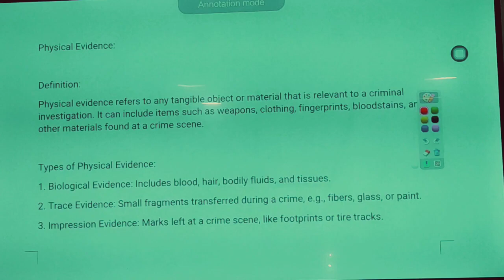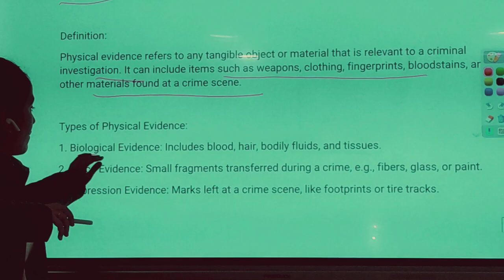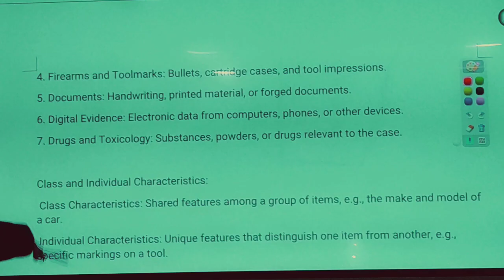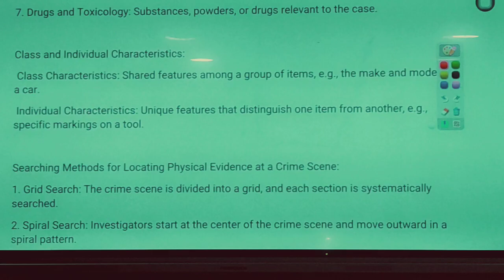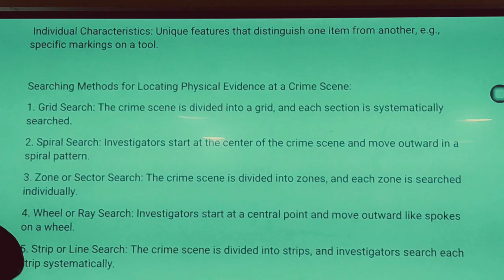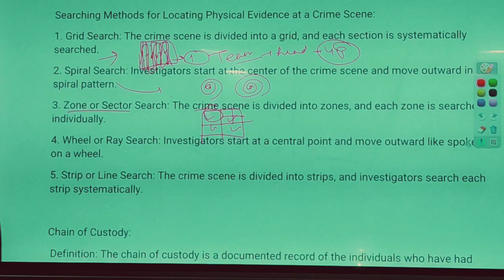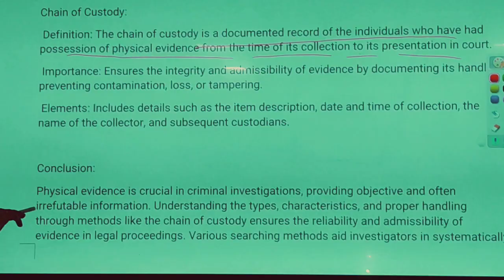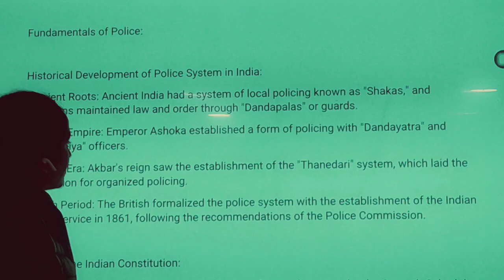cuet || lecture 2 || physical evidence|| types